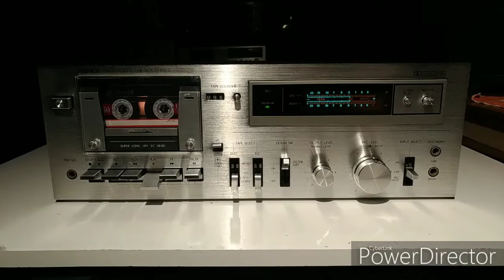Polyvox CP 850 D (not for Sale)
Agora com 2 motores (sim, eu disse 2), menor flutuação possível, um motor para a mecânica e outro para o mecanismo do auto stop. Nesse caso, menos carga para o motor principal puxar. Um motor DC governador eletrônico para o capstan e para o auto stop, um servo DC 12 volts.

Agora com CIs Dolby NE646, evolução do singelo 545, nesse caso cortando o ruido de fundo, porém permanecendo a musica.

Cabeça Super Alloy Matsushita, no qual provem de um audio plano, com um Q a mais nos médios e um agudo sedoso e brilhante. Os graves proveniente dessa cabeça consegue ser extremamente fiel a fonte.

Sistema de Bias redimensionado para essa cabeça, provido de 100 KHz de frequência de polarização.

Esse é o resultado desse grande trabalho.

(Tem um ruido chato durante o video, especificamente de fonte chaveada, isso é por decorrência da fonte do meu PC... em outros videos, em alguns casos aparece, desculpem o inconveniente.)